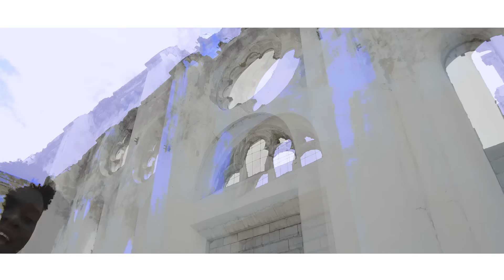Si Desalin Te La - Fantom Ft Solis (Official Video)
Si Desalin Te La - Fantom Ft Solis (Videyo Ofisyel)